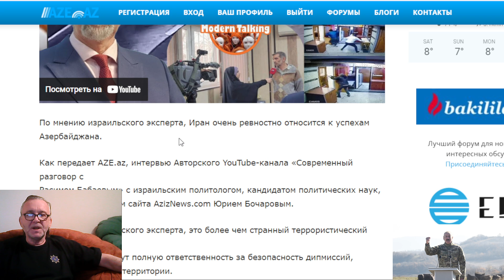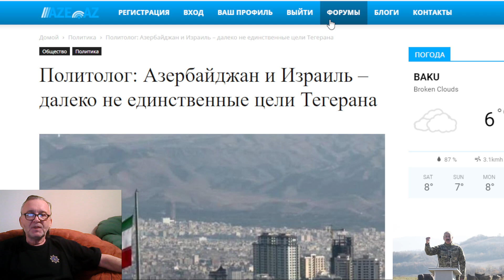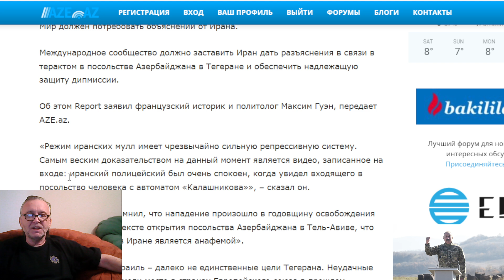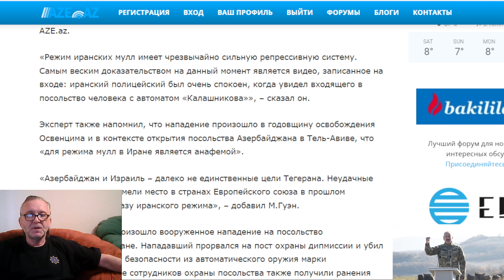Иран терактом пытается запугать Баку. Азербайджан и Израиль – далеко не единственные цели Тегерана.